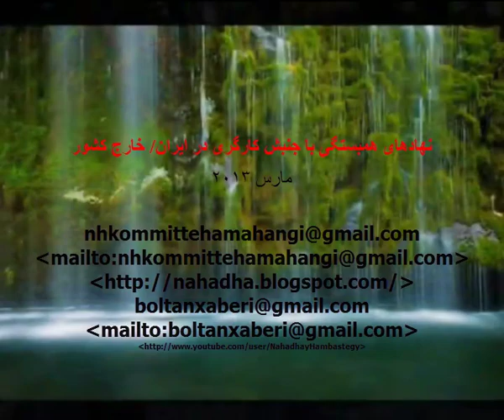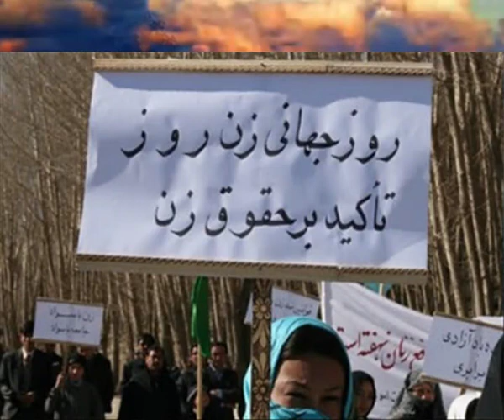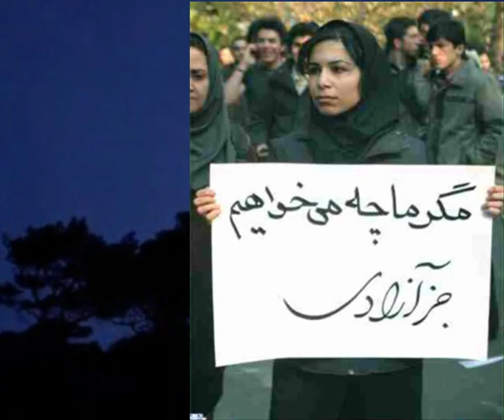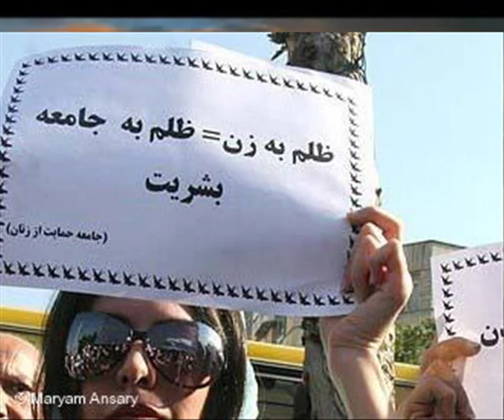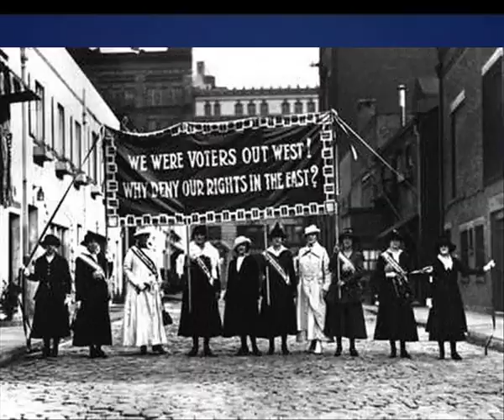8mars 2013-نهادهای همبستگی با جنبش کارگری ایران.خارج کشور